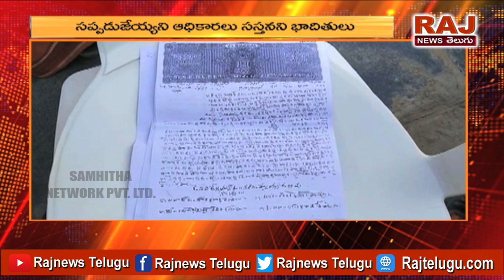తోపు తురుం వార్తలు | Topu Turum Varthalu | Raj News Telugu